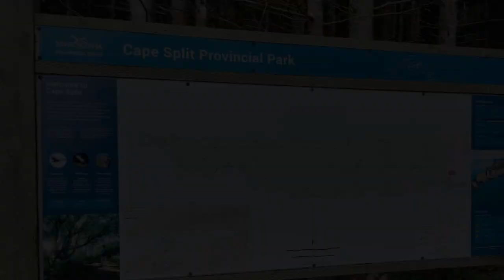Cape Split Trail – Hiking Workout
On the 10th of September, 2023, as part of my amazing expedition to Trois-Rivières, Quebec and East Uniacke, Nova Scotia, my workout was to hike the Cave Split Trail in Nova Scotia, Canada.  It is a roughly 13km looping hike that takes you out onto a spit of land that overlooks the Bay of Fundy.  It is called Cape Split because the rock at the end has eroded and fallen away from the main spur.

I not only took the video camera along, but also the drone to record the highlights of the hike.  And best of all Grungy came along!  You can hear me call him Grungus Maximus; that’s because the movie ‘Gladiator’ was big while we were on squadron together.  I, of course, got dubbed Skidius Magnus!

Here are some highlights:

(00:32) Misty Mountains

(00:55) Midas Basin

(02:18) Emerging to the Point

(03:38) Drone Flying

(07:03) View of the Split

(08:11) Another Good Day

(08:50) Big Cove – High Tide Line

(09:19) Small Moment of Gratitude – Happy Little Stream

(10:14) Tick Public Service Message

(10:40) End of the Trail

(11:15) Map of the Trail

The views from the cape were something else, and the tide was rushing out so hard you could hear the roar.  Initially, it was very cloudy but then the weather cleared up to a beautiful day.  Winning!

- Skid